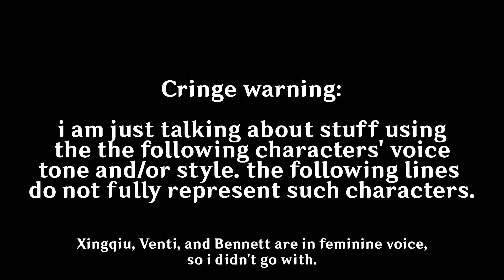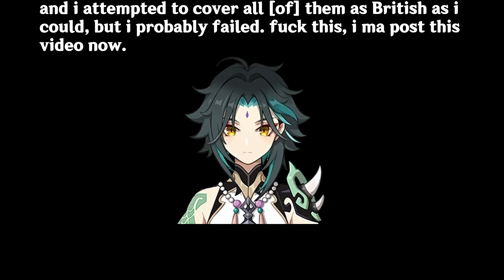shitposting... but i attempted to imitate all masculine character voices from Genshin Impact.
no Ayato yet.
it could be cringe or cursed and i wanna bri'ish. .-.

yup, the difficulty to dub characters in British accent is kinda beyond earthly level.